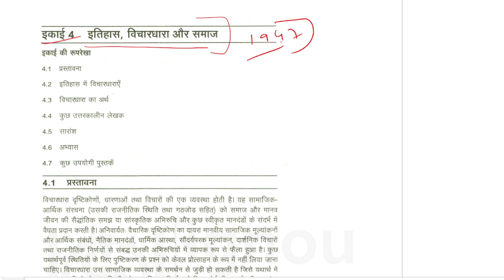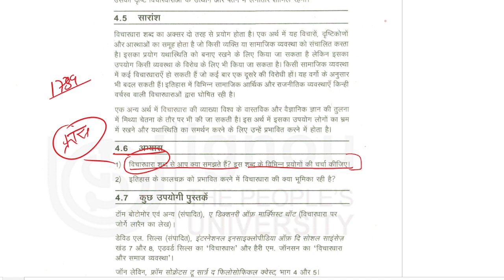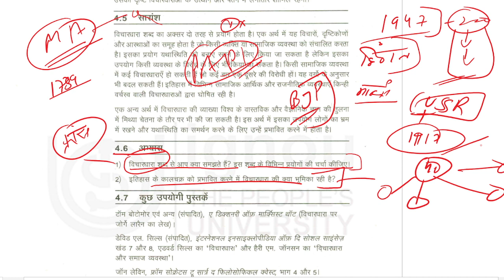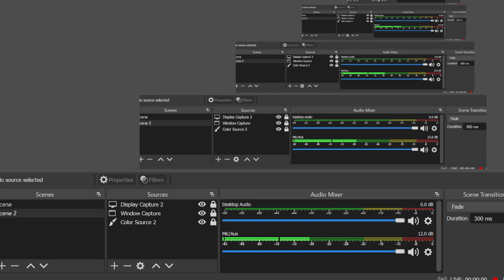MA History IGNOU : इतिहास विचारधारा और समाज || MHI-03 || Lesson-4 || MAH || The E Nub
Dear Aspirant
Happy Learning!

1 . M.A. History Set of 4 Combo Books 1st Year (MHI-1, MHI-2. MHI-4, MHI-5)
2. MA English Ist Year Combo (MEG-1, MEG-2, MEG-3, MEG-4)
3.  Rich Dad Poor Dad - 20Th Anniversary Edition - Hindi
4.   Rich Dad Poor Dad: What the Rich Teach Their Kids About Money That the Poor and Middle Class Do Not!
5.   Srimad Bhagvad Gita In Hindi
6.   Atomic Habits: The life-changing million copy bestseller

[The E Nub]
Vishwajeet Singh.